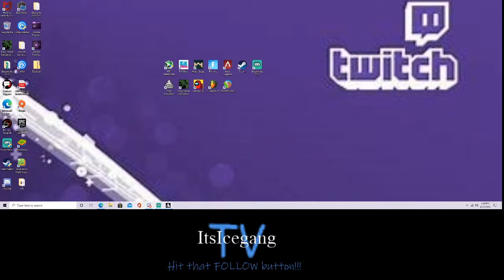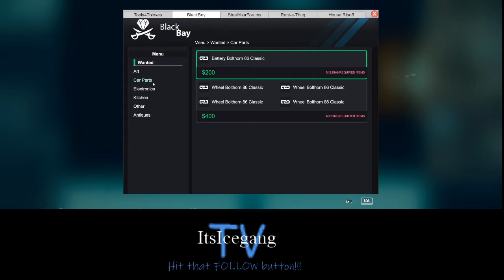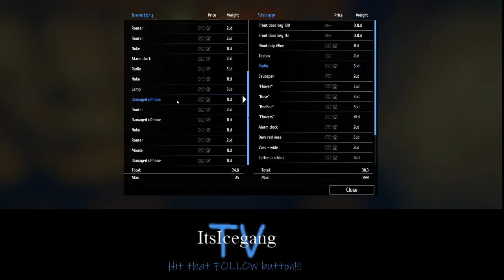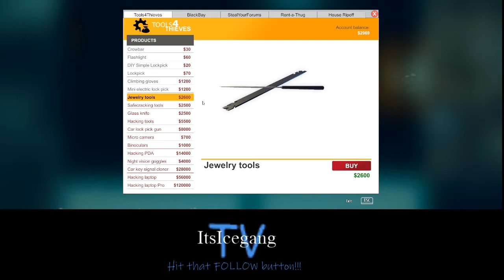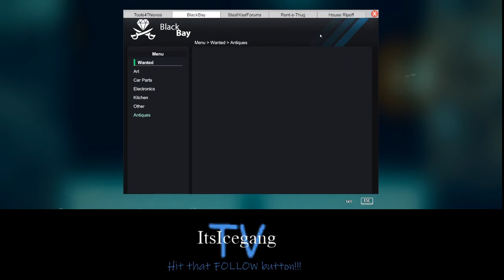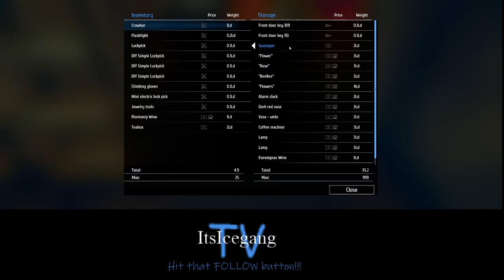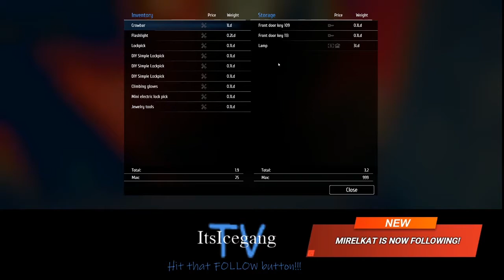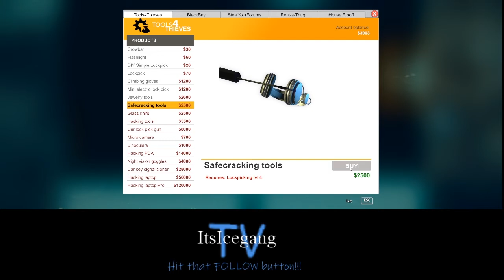Thief Simulator Level 9 TVs & Jewelry!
Thanks for checking out my channel! I'm Icegang and my content mainly focuses on gaming content from various titles. I also upload my Twitch streams here as well.

Intro: Intro Maker App